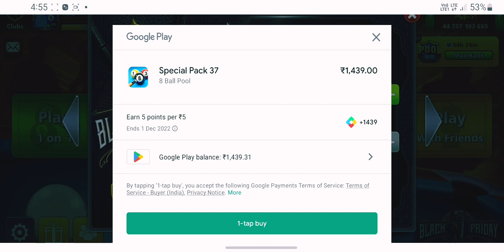I have got FOUNTAIN_PEN from 3 idiots Movie in a Game of 8 Ball_pool With Attractive